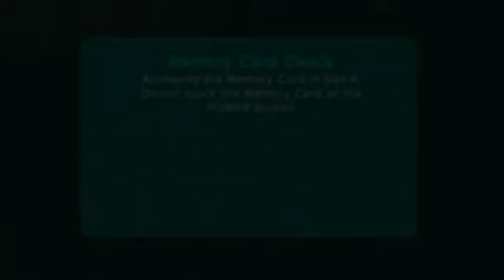Pac-Man World 3 - Let’s Play Part 11 - Cragstone Bridge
About This Video:
It is based on the title and regards everything that was recorded and edited in it.

Be sure to tap the 👍 button if you enjoyed watching.

Comment one thing you liked about this video if you would like to do so.

Tap the 🔔 icon to be notified when I upload more new videos in the future.